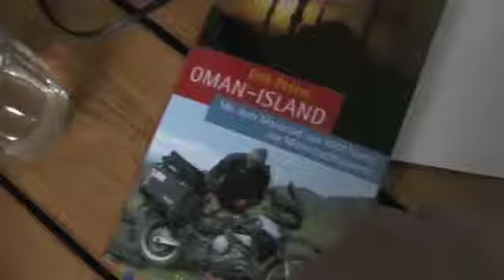PegasoPodcast - Erik Peters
Erik Peters stellt im PegasoPodcast sein Buch und seine Reise Oman-Island vor. Das komplette Interview zum Hören auf: